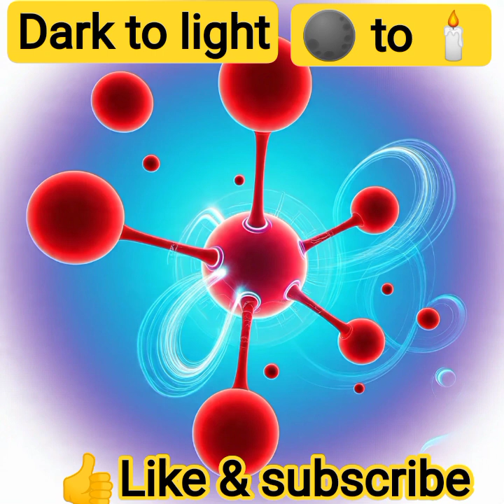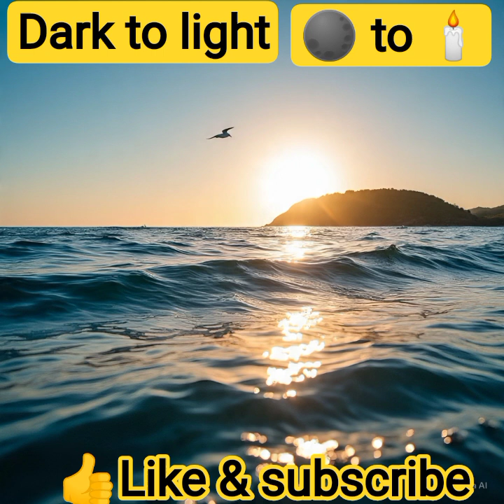Universe and big bang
The Universe is everything around us—galaxies, stars, planets, and space itself. According to the Big Bang Theory, the Universe began around 13.8 billion years ago from a single, extremely hot and dense point. It expanded rapidly and continues to expand today. This theory explains the origin of time, space, and matter, giving us the foundation of modern cosmology.